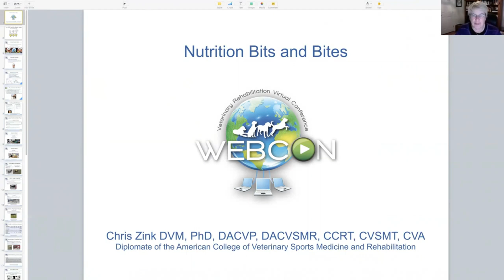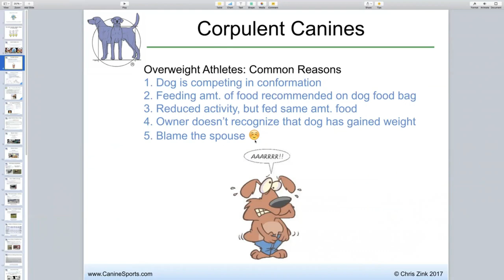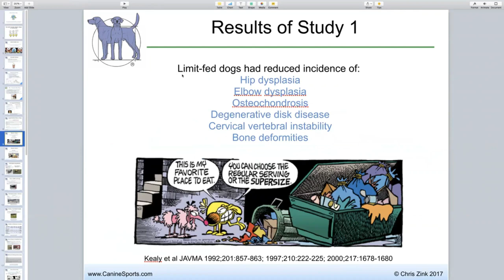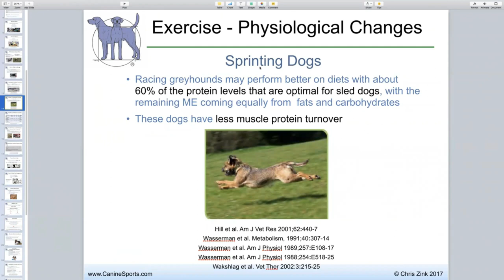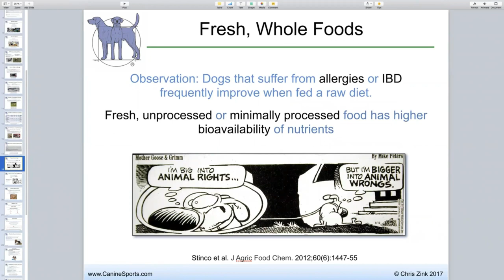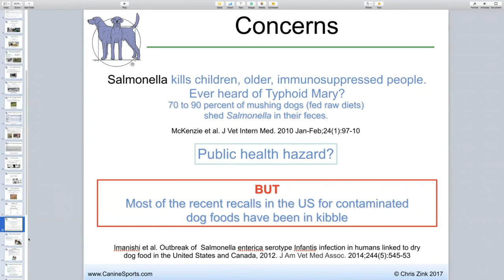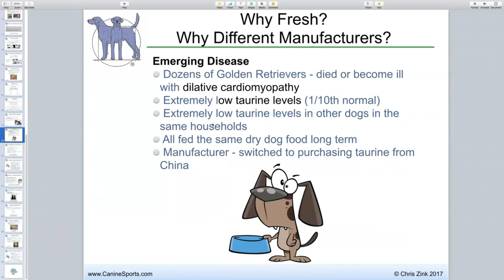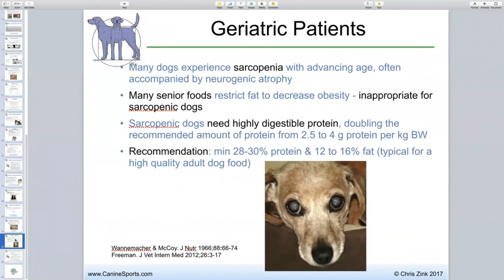Nutrition bits and bites with Chris Zink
In this week's podcast, we revisit a 2017 Webcon webinar by Christ Zink. Chris discusses fat versus carbs as an energy source, the physiological demands during exercises and so much more.

To learn about Onlinepethealth, watch a free webinar, or join any of our Facebook groups,